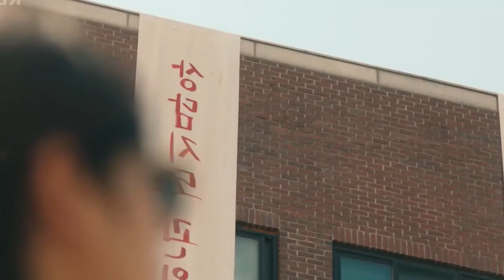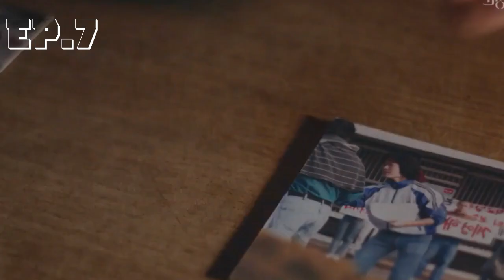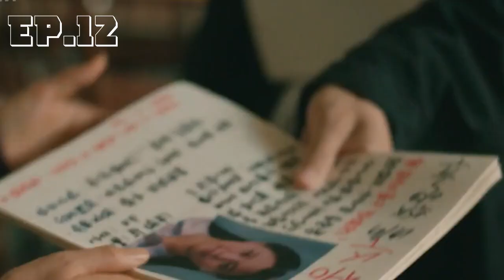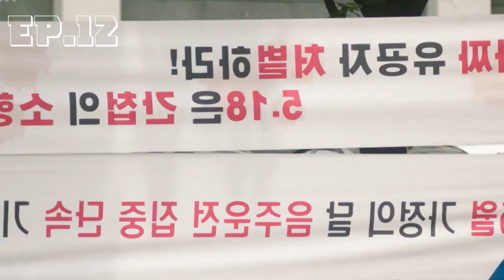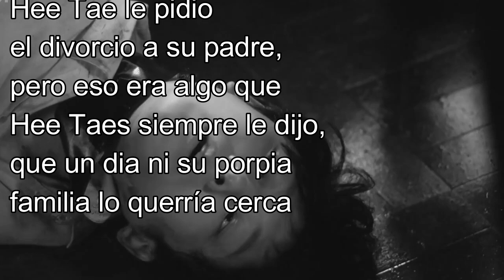Youth of May- Resumen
Youth of May, resulto es de esa historia súper triste y con un final que uuuuufff, en fin espero disfruten el video los quiero gracias y baiiii
Youth of May, Juventud de Mayo, Lee Do Hyun, Go Min Si, Lee Sang Yi, Geum Sae Rok